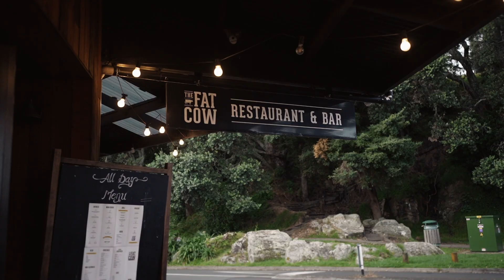AN ICONIC OPPORTUNITY - 61A Oceanbeach Road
An Iconic Opportunity
Meaning: a pristine beachfront crown jewel with unlimited potential

Nestled along the prestigious shorelines of Mount Maunganui lies the ultimate beachfront opportunity. A prized land asset spread over approximately 1636m2 and enjoying unobstructed ocean vistas presents high-end investors with the chance to own a rare piece of paradise.

collabrealty.co.nz